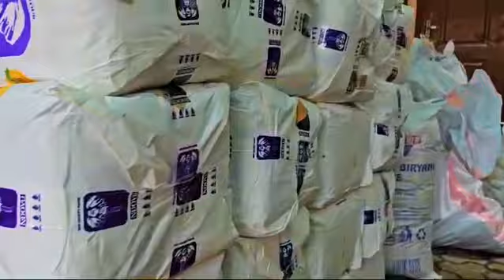Flood Response In Kenya